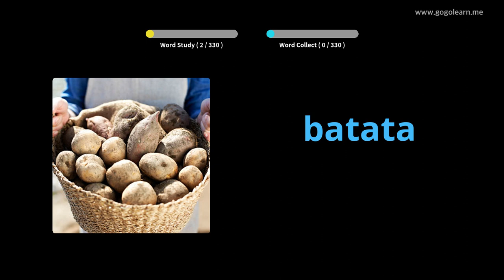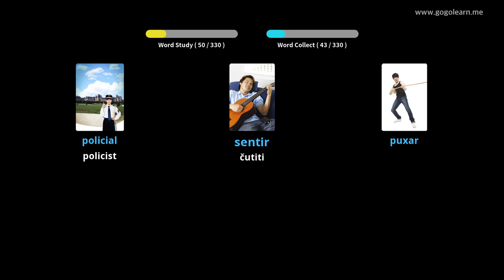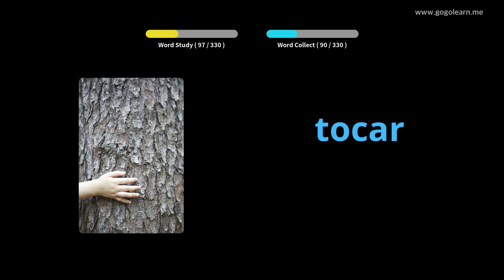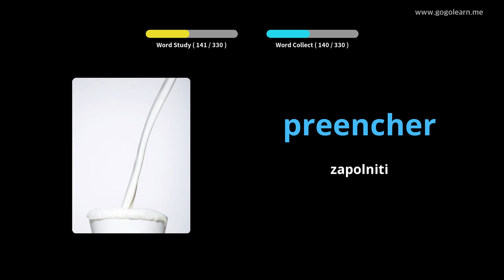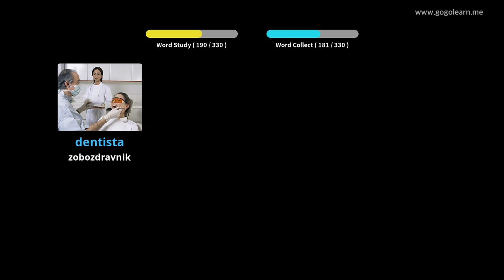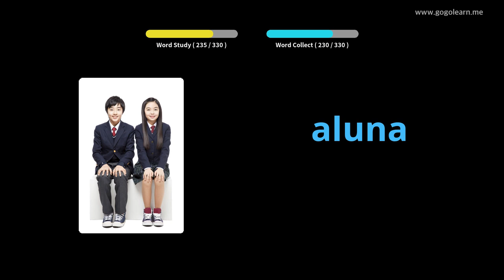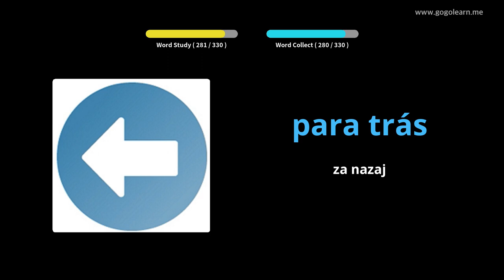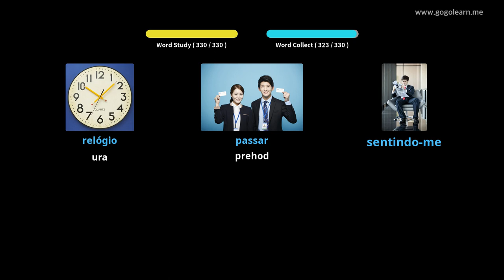Poslušanje portugalskega besedišča med vožnjo | Golearn